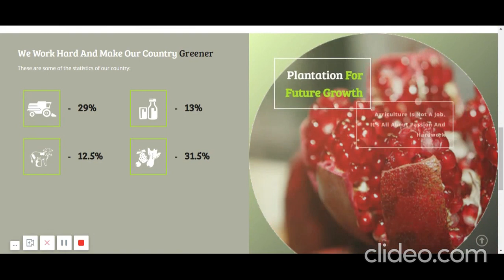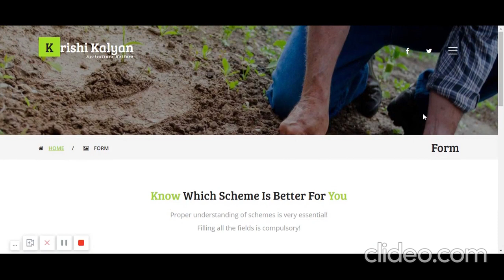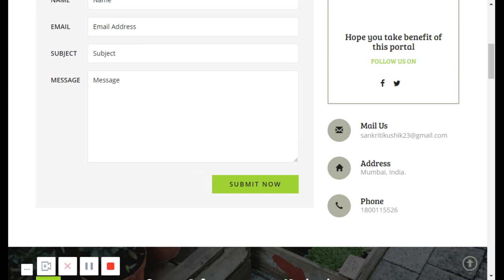Krishi Kalyan (Agriculture Welfare)| IEEE SheHacks Projects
Team: Koderz
Members:
Sanskriti Kushik
Irit Kushwaha
Mugdha Korade